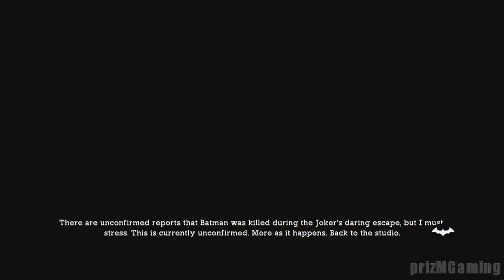Batman: Arkham Asylum- Part 6